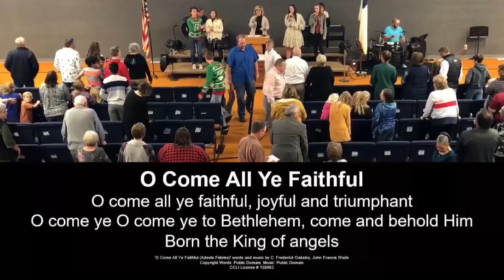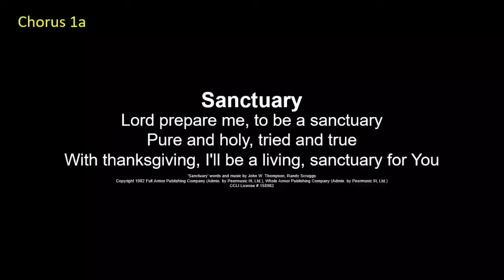12.5.2021 Worship Service and Sermon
Guest Spreaker - Dr. Rick Wright
Manhattan Christian College